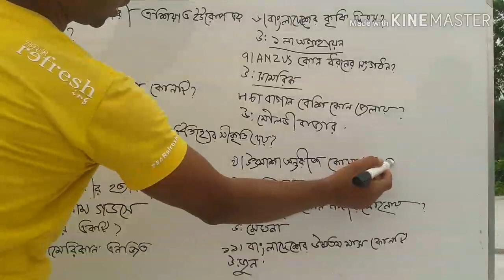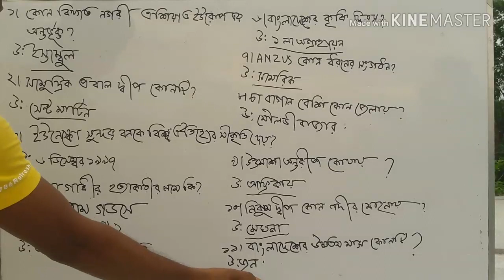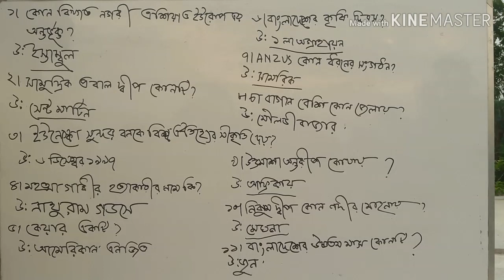প্রাথমিক সহকারী শিক্ষক নিয়োগ-২০১৯,primary exam preparation-2019,prothomalo model test.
-20প্রাথমিক সহকারী শিক্ষক নিয়োগ প্রস্তুতি-২০১৯,বিসিএস প্রিলিমিনারী প্রস্তুতি,primary assistant teacher preparation -2019,primary circular -2018,BCS preliminary preparation, bank job preparation,বাংলা,ইংরেজি,গনিত,সাধারন জ্ঞান।This chanel help everyone all kinds of job preparation. সাধারন জ্ঞান পার্ট -০৮ সাধারন জ্ঞান পার্ট -০৭ সাধারন জ্ঞান পার্ট-০৬ গনিত পার্ট -০১ শর্টকাট গনিত সমাধান সাধারন জ্ঞান পার্ট-০৪ সাধারন জ্ঞান পার্ট ০২ গনিত পার্ট ০৩